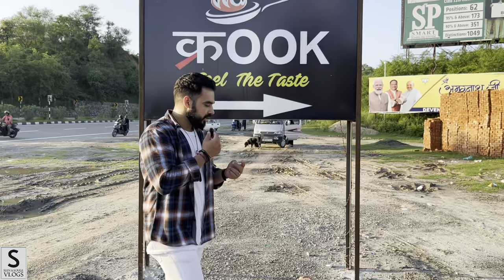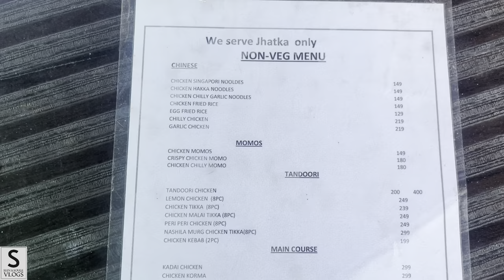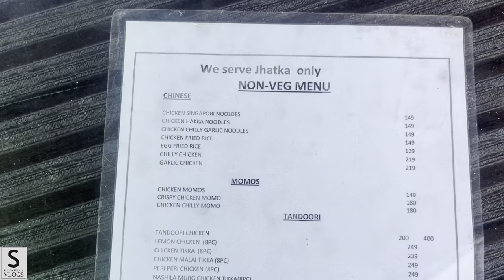Crook New Cafe Nagrota Jammu | Best Budget Cafe Jammu | Food Places Jammu | Shiva Soule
We reviewed new Cafe Crook at Dhammi Nagrota which is best budget option to try whenever you are visiting in that vicinity with both veg and non veg food options and hookah . Also the timing is from 2 pm to late night 1 am so we have reviewed it for you in this video.

Jammu Food
Best street food
Resturant of Jammu
Fancy Places of Jammu
Best Cafe in Jammu
Cheapest Cafe Jammu
Famous Food Places Jammu
Best Cafe Gandhi Nagar Jammu
Best Cafe Bhau Plaza Jammu
Roofto restaurants in Jammu
Jammu city
Best place in Jammu
Jammu blogger
Jammu vlogger
Jammu Vlog
Jammu Food Vlog
Jammu Food Vlogger
Jammu Food Blogger

Music credit